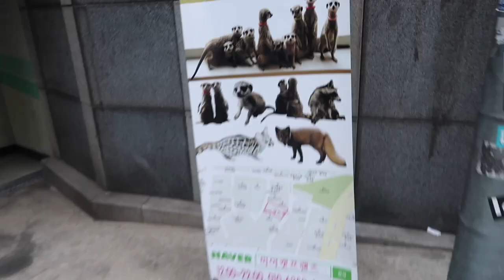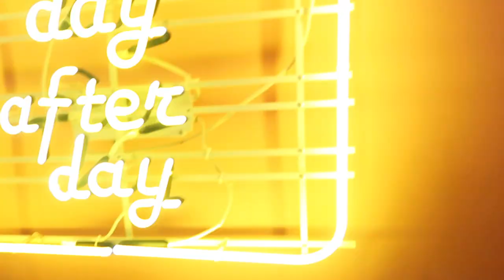Korea Vlog#4: MEERKAT CAFE AND SALON!!!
My hair was blessed by a wonderful meerkat and much more!!! Let me know what y’all wanna see next!